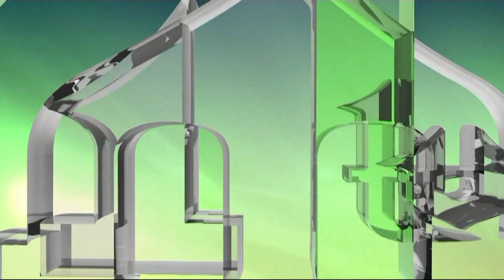PROTESTI ISPRED OHR-a - STOP POLITIČKOM NASILJU - SARAJEVO 31.03.2023.